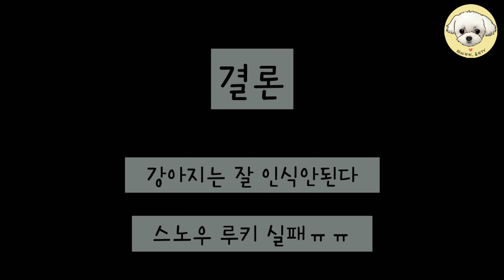snow어플은 과연 강아지얼굴도 인식할까?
스노우로 루키가 인식되는지 궁금해서 찍어보았습니다!